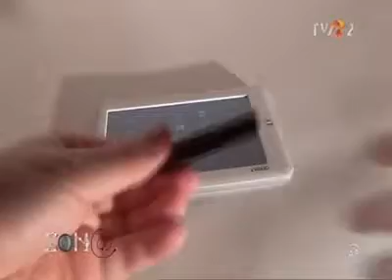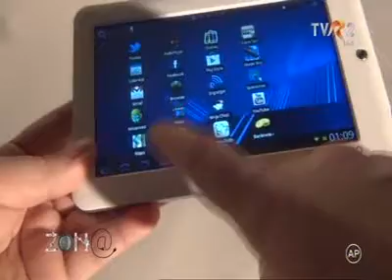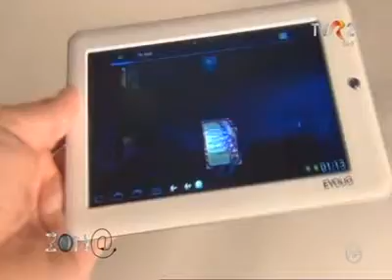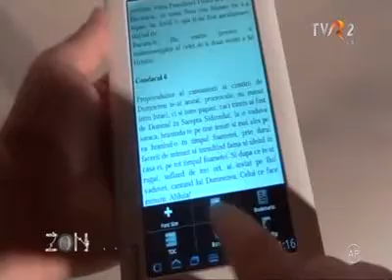Evolio Evotab 2 vs. AllView AllDro, tablete PC